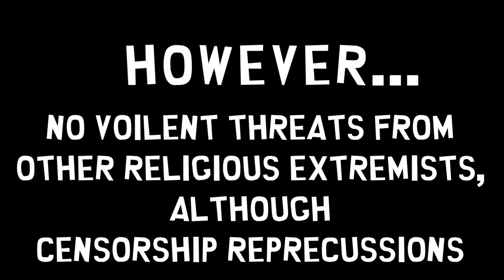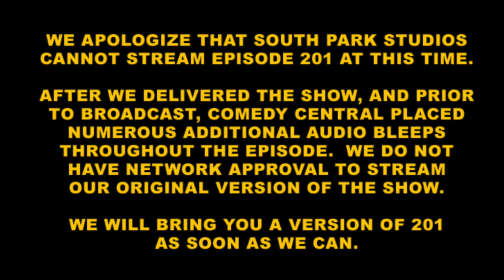CINE 399 Episodes 200 and 201